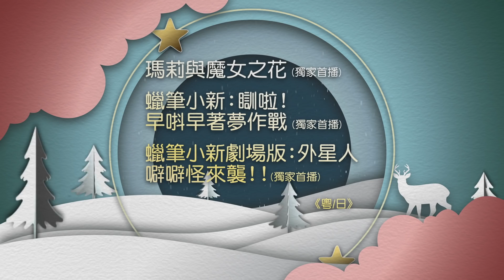爆谷聖誕Party On!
又到聖誕～ 狂歡派對接住嚟，爆谷聖誕Party On! 12月22日起一連5晚8點，最強動畫列陣CH133 Now爆谷台！

22/12 瑪莉與魔女之花 (獨家首播)
23/12 宣告黎明的人魚之歌
24/12 蠟筆小新：瞓啦！早唞早著夢作戰 (獨家首播)
25/12 蠟筆小新劇場版：外星人噼噼怪來襲 ！！(獨家首播)
26/12 天使愛芭蕾